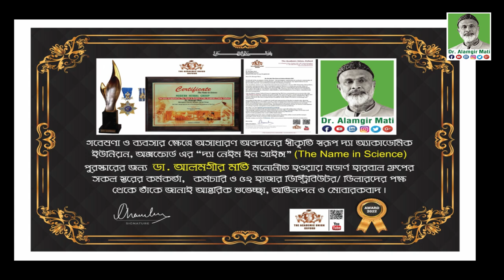কি খেলে প্রাকৃতিক উপায়ে শ্বাসকষ্ট দূর হয় l Breathing Problem l Dr. Alamgir Mati l Health Tips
মোবাইলঃ ০১৯১-১৩৮-৬৬১৭
বিনা ভিজিটে চিকিৎসা নিন।
ডা.মুকুল-০১৭১২৫৬১৬৭৯
ডা.হানিফ-০১৭১৫২২৯৩৪৭
ডা.আসমা-০১৬৮১৩৫৫০৮৬
ডা.জুয়েল-০১৭১৬৫৬৪১০১